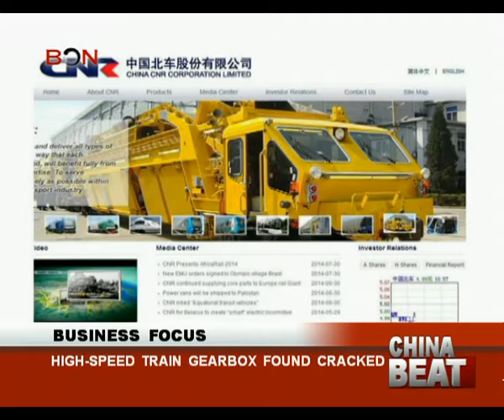High-speed train gearbox found cracked- China Beat - Aug 12 ,2014 - BONTV China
BON, China, Video, News,China Railway Corporation， high-speed train, Voith, Germany,
Shanghai, CRH, gearbox, China CNR Corporation